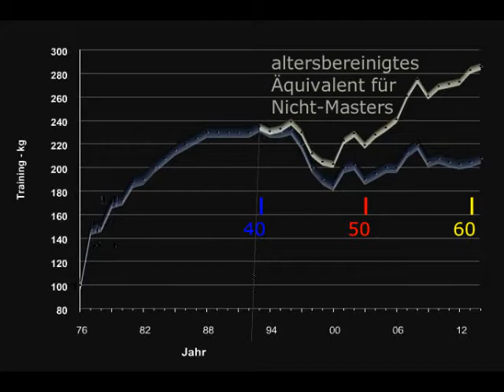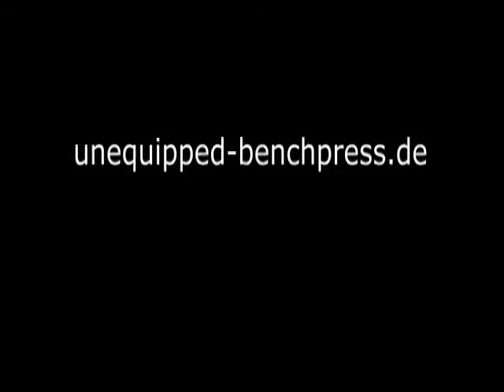Raw Bankdrücken - Walter Kurda - 2015